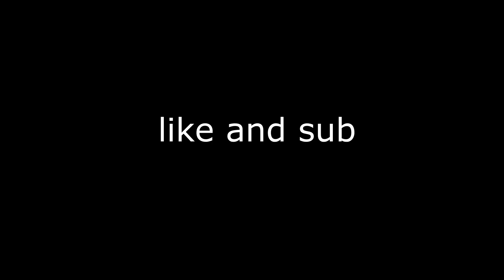Mutant Skibidi Toilet vs All Titan and Big Cameraman, Speakerman and TV man in Minecraft Mob Battle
Hello friends! Today, I'm excited to share thrilling Minecraft mob battles from the breathtaking world of Minecraft. In this action-packed and entertaining video, we gather the most powerful mobs and arrange epic battles between them.

🎮 About Minecraft Mob Battles 🎮
In this series, we pit mobs from different regions of Minecraft against each other in exciting confrontations. Watch as Creepers, Skeletons, Endermen, Zombies, and many more formidable mobs clash in intense showdowns. Who will emerge victorious, and who will be defeated? Find out in this video!

🔥 Best Minecraft Mob Battles 🔥
On my channel, you'll witness the most exhilarating and spine-chilling mob battles in the game. Carefully selecting the mobs, we construct magnificent arenas to deliver entertaining and immersive content.

Join us in these epic adventures in the world of Minecraft and let's have a great time together!